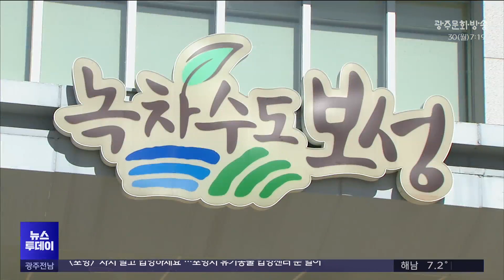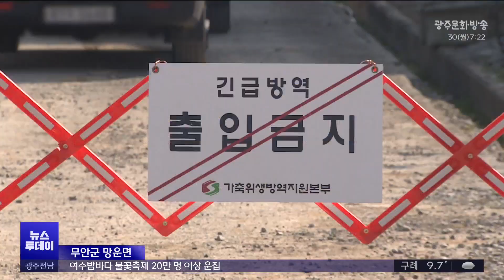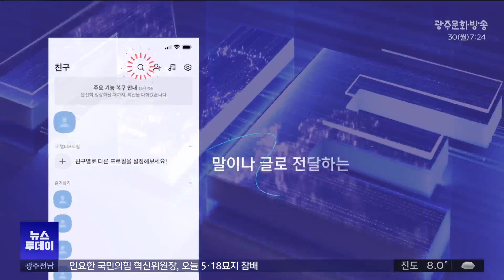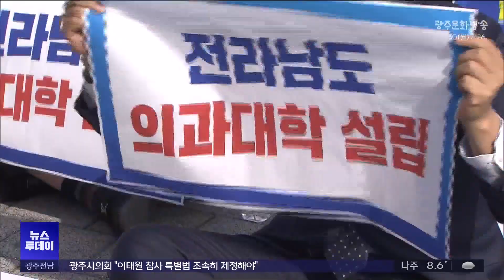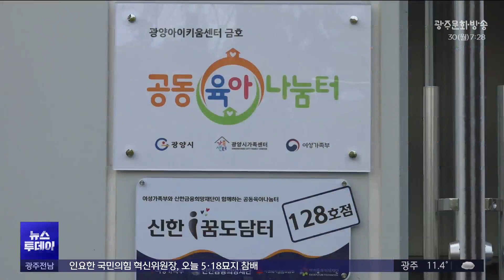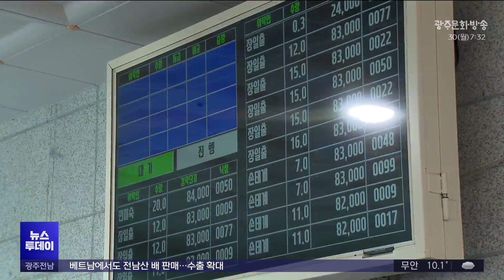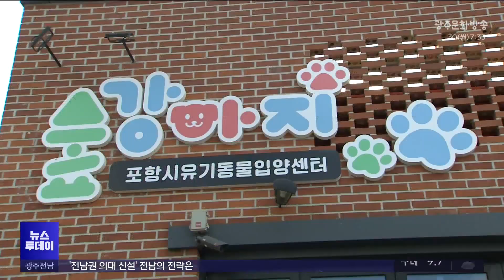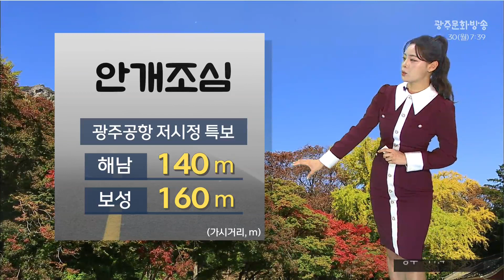[광주MBC 뉴스투데이 2023.10.30]'전남권 의대 신설' 전남의 전략은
전남 무안의 한우농장에서
소 바이러스성 질병인 '럼피스킨병'이 처음 발병됐습니다.
전남도가 확산 차단을 위한 긴급방역에 나섰습니다.

인요한 국민의힘 혁신위원장이 첫 외부 행보로
오늘 광주를 방문해 5.18민주묘지를 참배합니다.
내년 총선을 앞두고 서진정책을 더 강화하겠다는 것으로 풀이됩니다.

전남 22개 시군 가운데 18곳이
소멸위험 지역이라는 연구 결과가 나왔습니다.
20여 년만에 두배 이상 늘어난건데, 대책마련이 시급합니다.

159명의 목숨을 앗아간 10.29 이태원 참사 1주기를 맞아
지역에서도 '이태원 참사 특별법'을
조속히 제정해야 한다는 목소리가 잇따르고 있습니다.